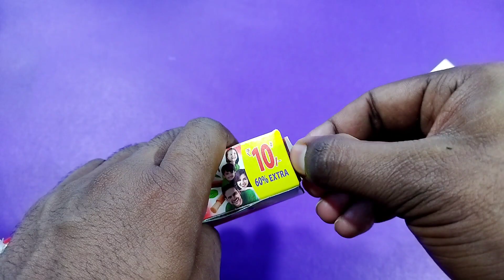How to make THUG LIFE Glasses with Paper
How to make thug life sunglasses with paper. Thug life glasses goggles kaise banaye.

Glue Gun
Chest Mount
Mini Tripod